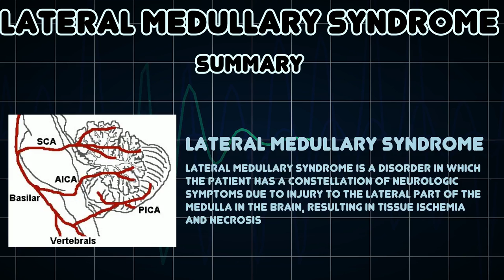Lateral medullary syndrome (Medical Condition)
Symptoms, risk factors and treatments of Lateral medullary syndrome (Medical Condition)

Lateral medullary syndrome is a disorder in which the patient has a constellation of neurologic symptoms due to injury to the lateral part of the medulla in the brain, resulting in tissue ischemia and necrosis